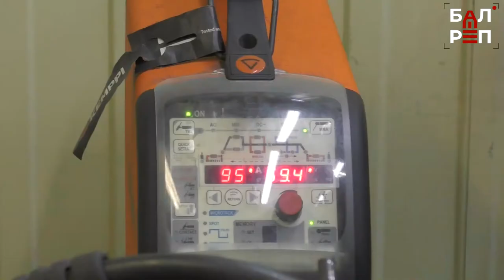В Губернаторском колледже прошёл финал национального чемпионата "Навыки мудрых"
Губернаторский колледж в Балаково в очередной раз стал местом  проведения финала Национального чемпионата «Навыки мудрых» по компетенции «сварочные технологии». В учебном заведении есть всё необходимое не только для обучения студентов по этому направлению, но и специально оборудованная площадка для участников различных чемпионатов. Сегодня здесь своё мастерство в возрастной категории 50+ демонстрировал Дмитрий Зинченко – работник Балаково Атомэнергоремонта.